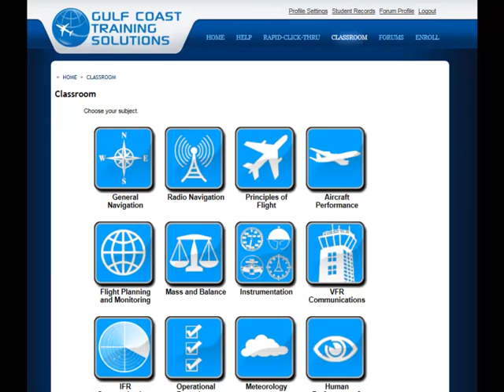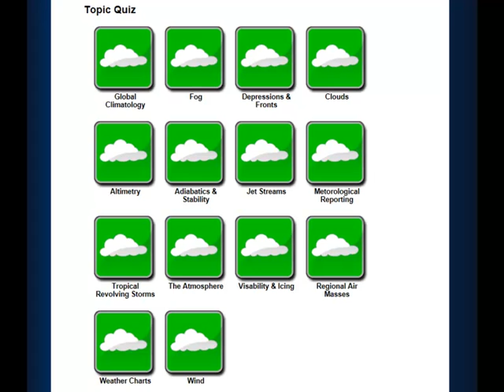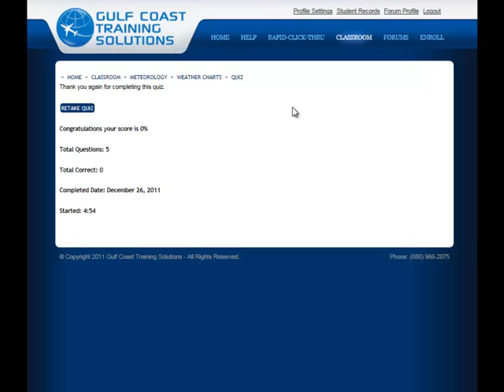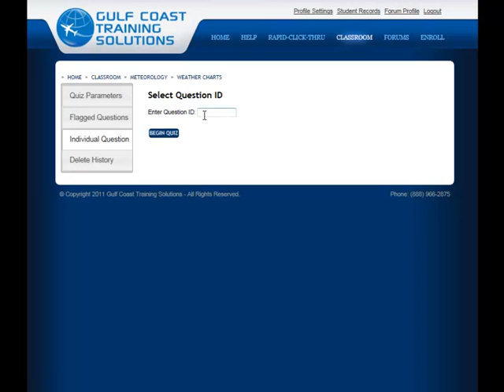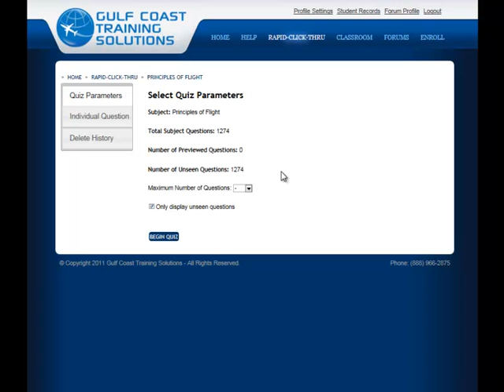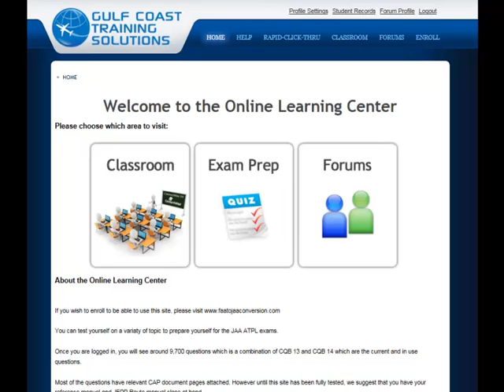EASA ATPL Question Bank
A new question bank for the JAA / EASA ATPL written exams released